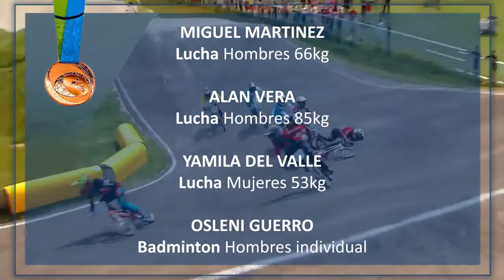Resumen de las Medallas de Cuba 15 y 16 Julio en Juegos Panamericanos 2015